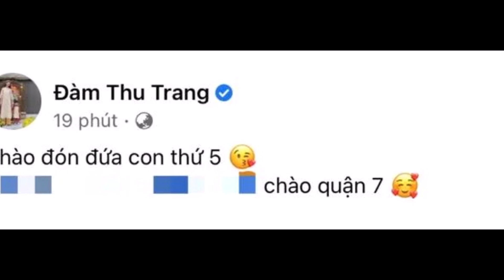Giữa nghi vấn mang bầu, Đàm Thu Trang bất ngờ 'chào đón đứa con' ra đời sau thời gian giấu kín